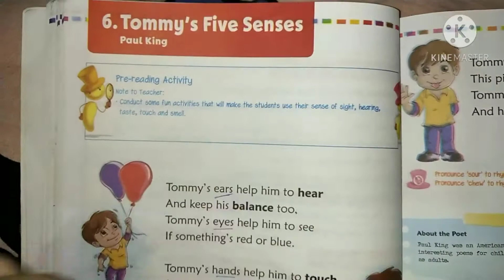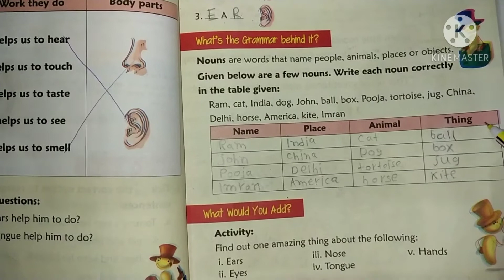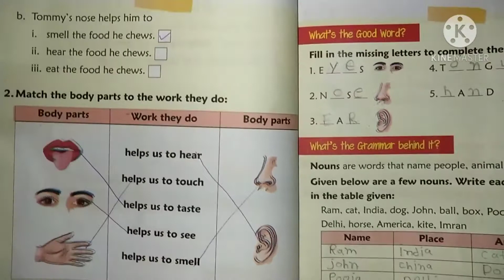Std 1 || English || Unit 6 || Tommy's five senses || Part 2 || English Medium